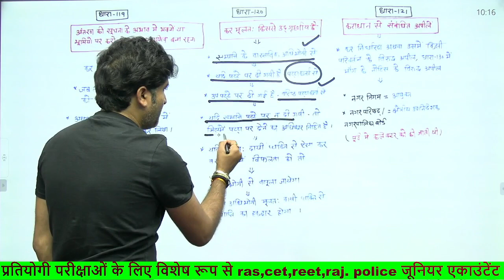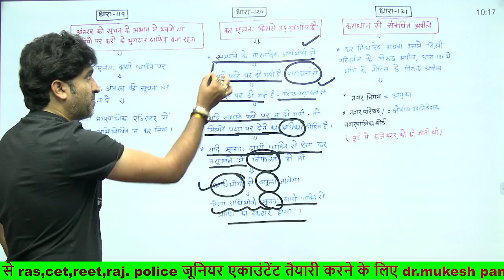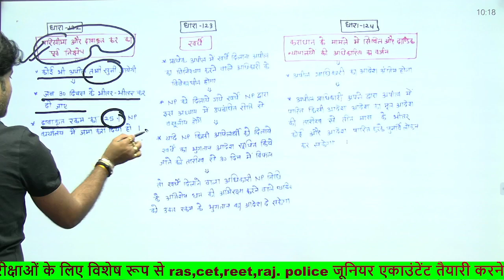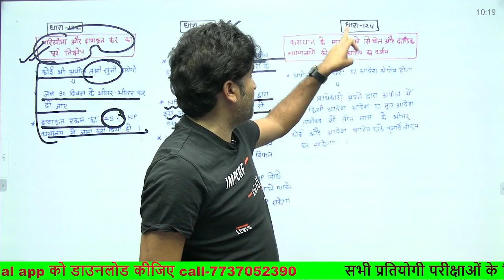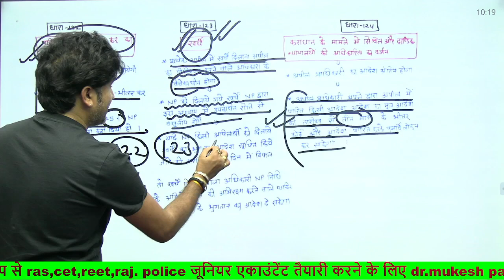नगरपालिका अधिनियम 2009 (धारा 120 से 124)